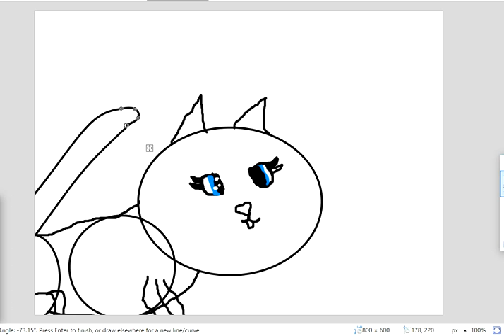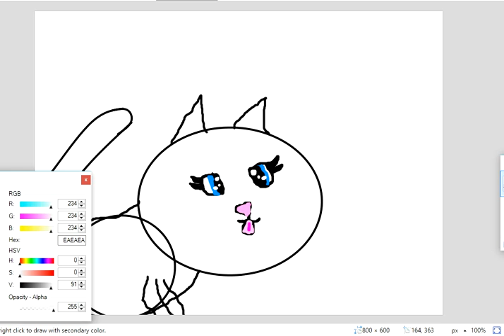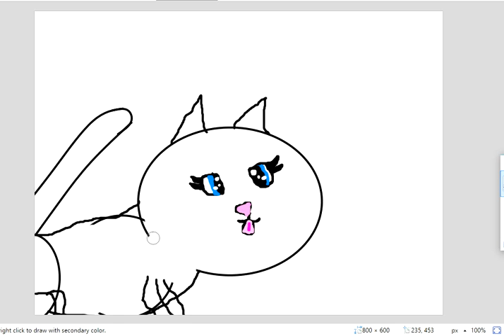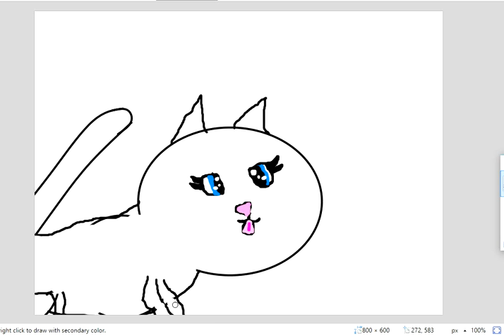this is to velvetyysprinkle lps part 1